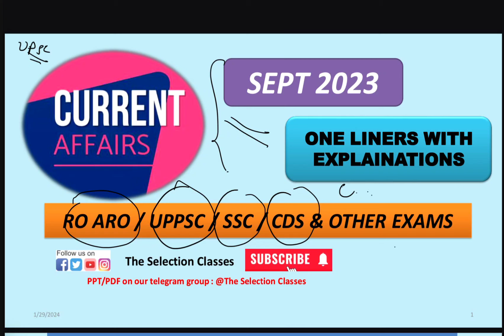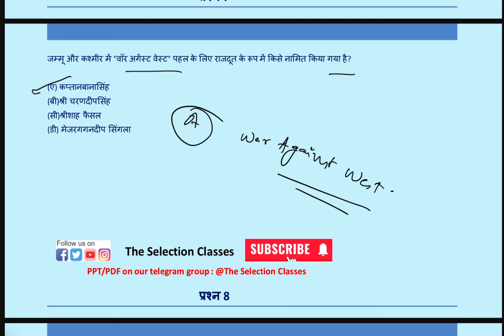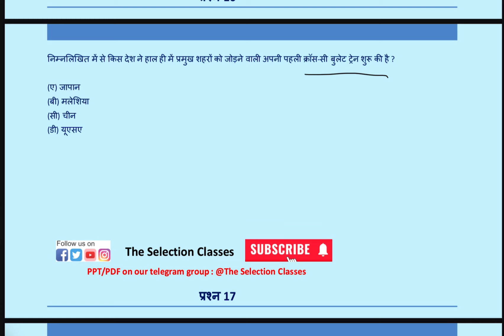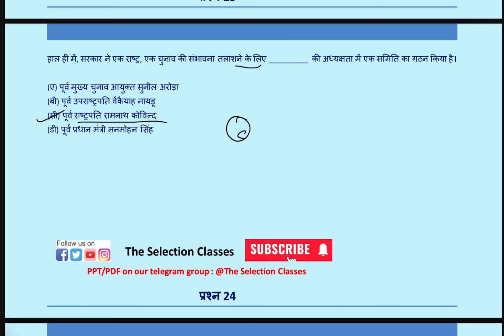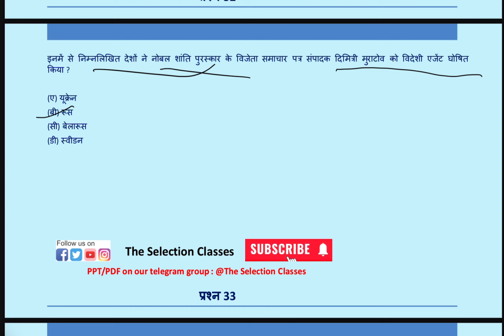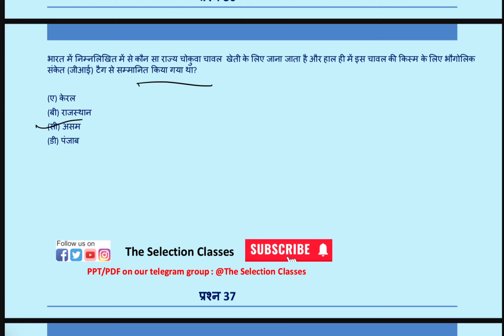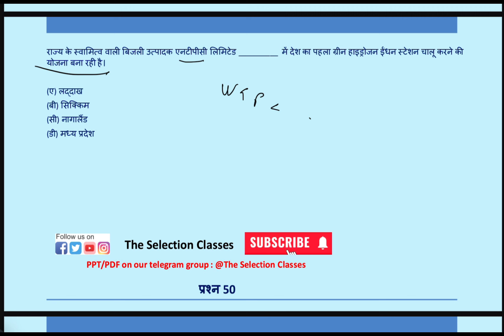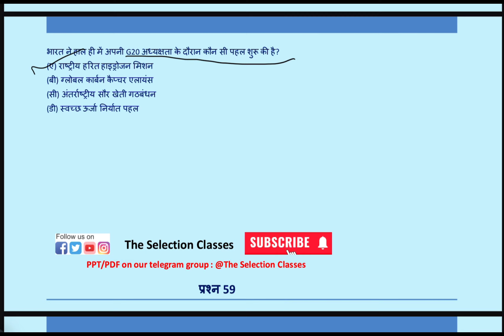Monthly Current Affairs - Sept 2023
current affairs
yojana current affairs
current affairs asked in xat
gk current affairs xat
current affairs app for xat
current affairs crossword clue
latest current affairs today
current affairs yesterday
xat current affairs
current affairs with special emphasis in the field of education
current affairs whatsapp group link
current affairs website
current affairs with answers
current affairs website for upsc
what are the current affairs in ghana
who is who current affairs pdf
yearly current affairs
yuva upnishad current affairs
current affairs 01 november 2023
zero current affairs 2023 january
zero current affairs september 2022
zero current affairs monthly pdf
05 october 2022 current affairs
08 june 2023 current affairs in hindi
01 august current affairs
study iq current affairs pdf
shine india current affairs
sunya ias current affairs
current affairs topics for gd
current affairs today drishti ias
current affairs topics 2023
करंट अफेयर्स टुडे
rajasthan current affairs 2023 pdf
vision ias daily current affairs in hindi
current affairs video
utkarsh current affairs book
uk current affairs
unacademy current affairs